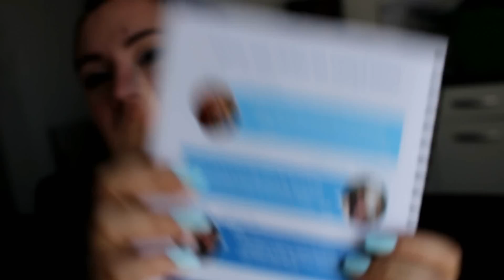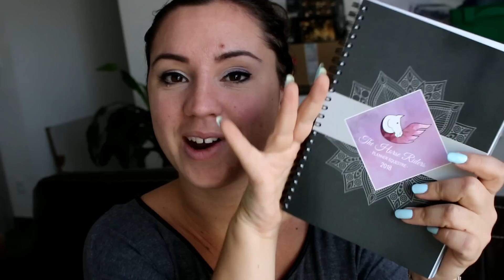[ VLOG ] - Un nouveau poney ?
↓ ♥ Si tu veux en savoir plus sur cette vidéo,  Liens et infos ♥ ↓

♡ Tu trouveras sur ce même site les collaboration pour mon sac et ma collection de tapis.

♡ Quelques codes promos :
avec le code "Nomade de Cisai"
avec le code "Nomade"

Pour tout autre contact, merci de me joindre sur mes réseaux :
♡ F A C E B O O K :
♡ I N S T A G R A M :
♡ S N A P C H A T :
Revecompulsif

♡ P R E S E N  T A T I O N :
Je m'appelle Cassandre, j'ai 26 ans. J'ai passé mon galop 6 en 2009, j'habite en région centre et pratique l'équitation avec mon compagnon de route Nomade de Cisai. J'en suis propriétaire depuis quelques années, c'est un hongre palomino issu d'un père connemara et d'une mère jument de selle. Ma première jument s'appelle Ultra de la Bancalié, je l'ai vendu il y a quelques années principalement pour un soucis de taille.

♡ M A T E R I E L :
- canon EOS 700D & 70 D - Lumix Tz57 - Iphone SD - Drone DJI Phantom pro 3- Stabilisateur Smooth-Q - Filmora - musiques libres de droits.